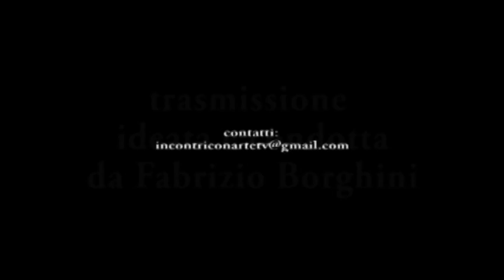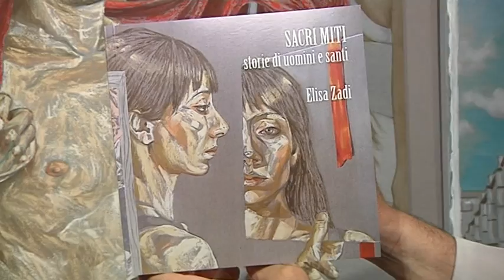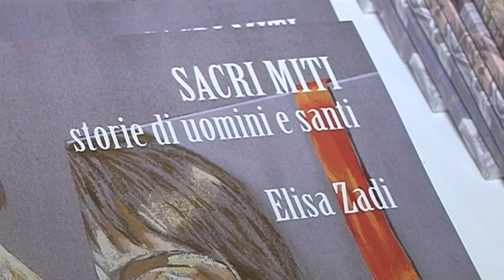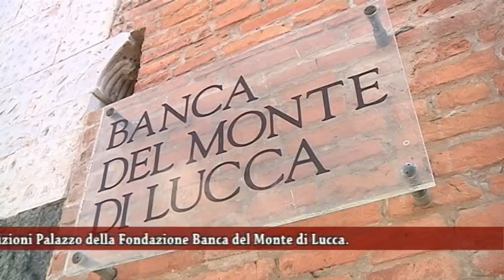Elisa Zadi - mostra Sacri Miti - Fondazione Banca del Monte, Lucca.